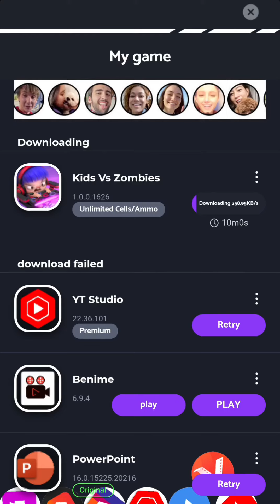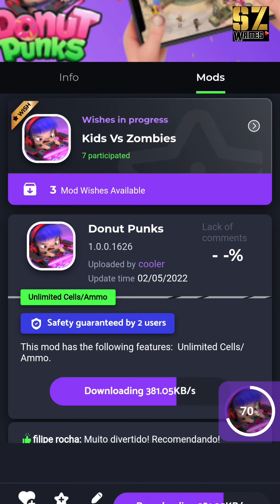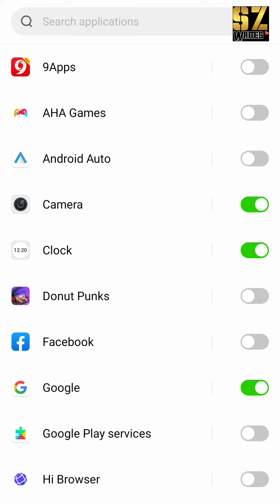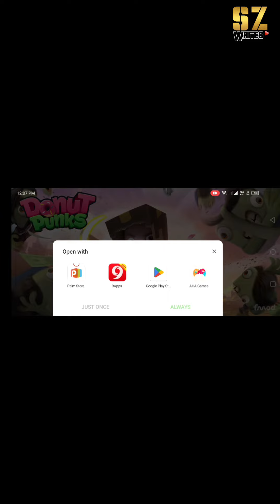Donut Punks Game Fully Modded Hacked Latest Version Enjoy 💯✅💯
donut punks,
donut puns,
donut punks gameplay,
donut puns online epic brawl,
1 donut,
4 donut recipe,
donut punks 99 sz writes @szwrites sz writes